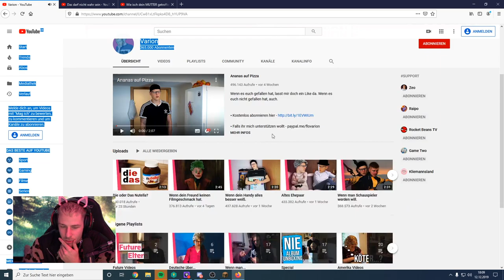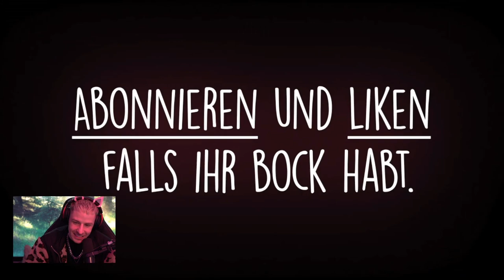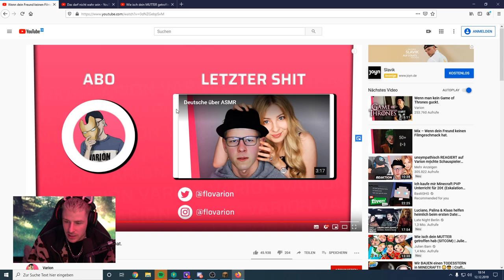REWI reagiert auf DIE oder DAS NUTELLA (von Varion!)